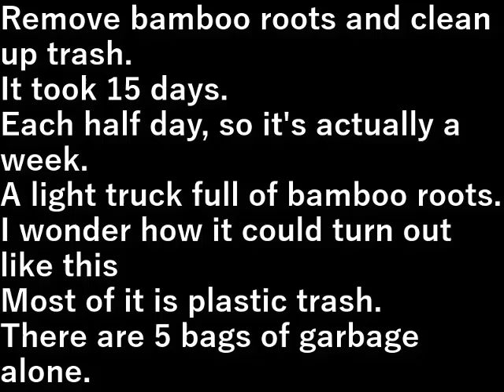村民農園新規耕運完成13.14.15(2024.3.10Cultivate a new villager's farm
笹の根を取り、ゴミを片づける。
やっと終わり、１５日かかりました。
各半日ですから実質１週間。
軽トラ一杯の笹の根。
どうしたらこんなになるんだろうと思う
ほとんどがプラスチックのゴミ。
ゴミだけで袋に５杯。
動画は３日分を収録

Remove bamboo roots and clean up trash.
It took 15 days.
Each half day, so it's actually a week.
A light truck full of bamboo roots.
I wonder how it could turn out like this
Most of it is plastic trash.
There are 5 bags of garbage alone.

設備屋の適当田舎暮らし